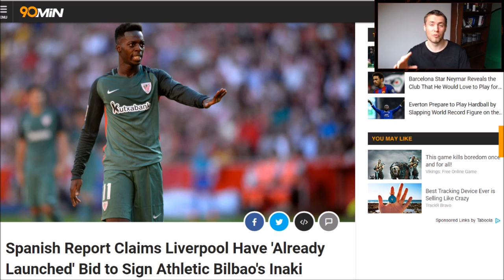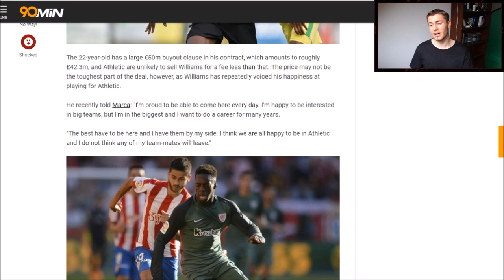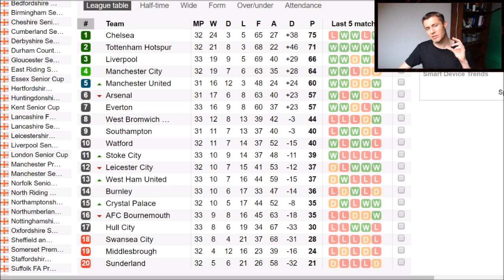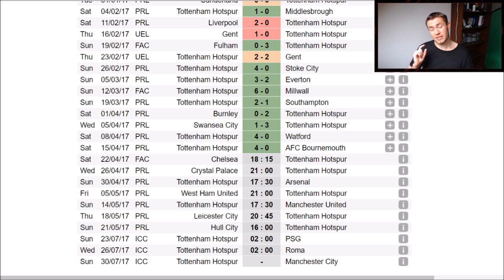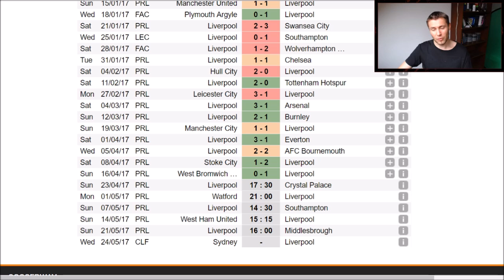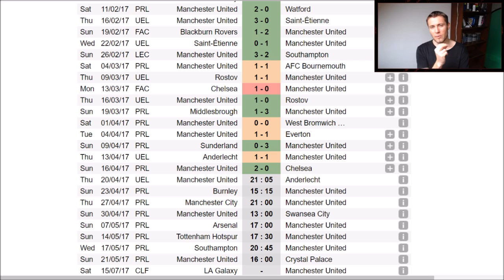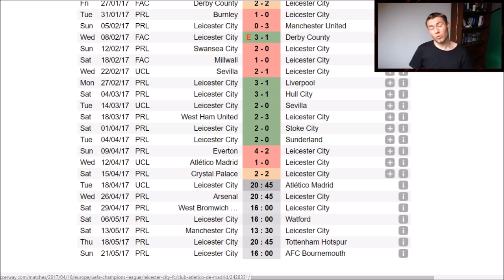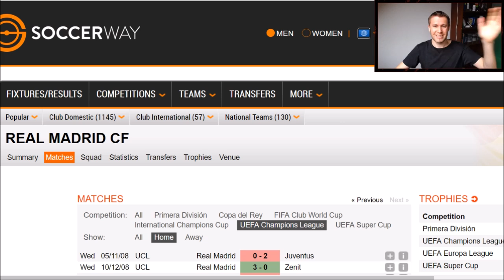INAKI WILLIAMS TO LIVERPOOL £42 MILLION? | RACE FOR TOP 4 & TITLE | REAL MADRID vs BAYERN PREVIEW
►INAKI WILLIAMS TO LIVERPOOL £42 MILLION? | RACE FOR TOP 4 & TITLE | REAL MADRID vs BAYERN

You will find these on my channel:

FIFA 17 Livestreams
FIFA 17 The Journey story mode
FIFA 17 Ultimate Team Road to Glory & Squad Builders
FIFA 17 Epic Fails, Funny Moments